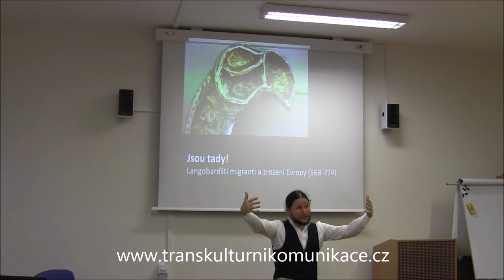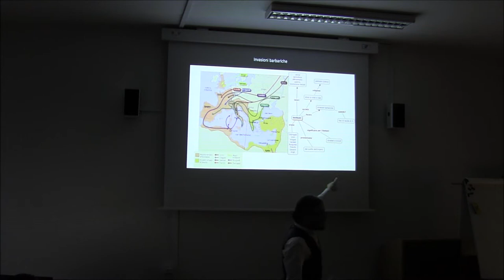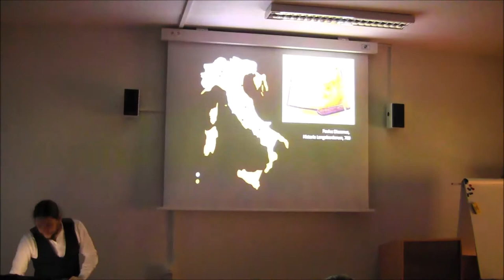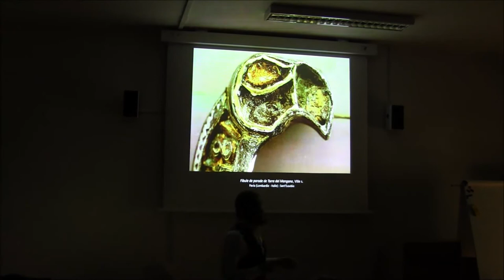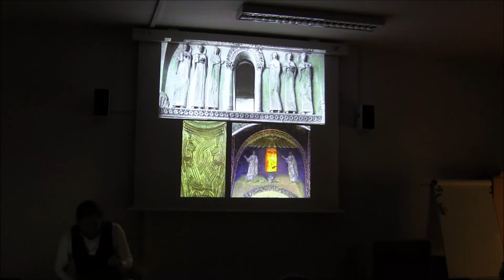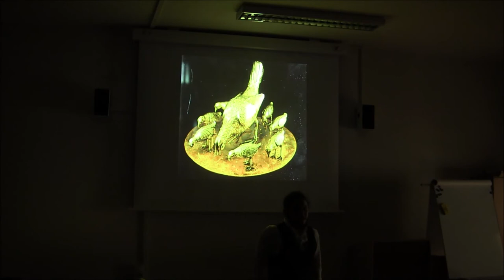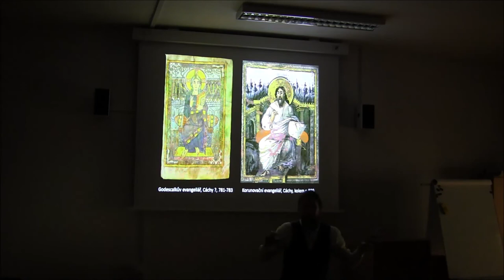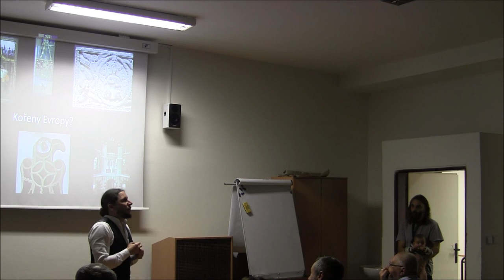Ivan Foletti - Langobarští migranti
Přednáška doc. Ivana Folettiho na půdě KKNS PdF UHK.